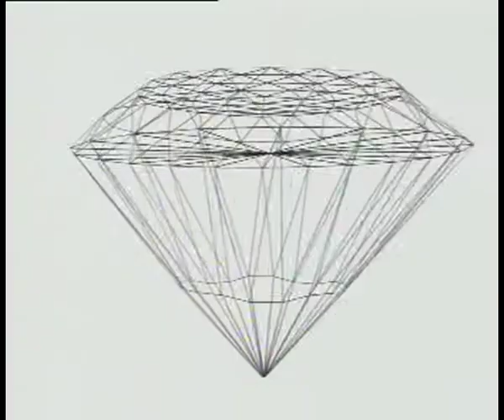Divine Jewellery TVC -2